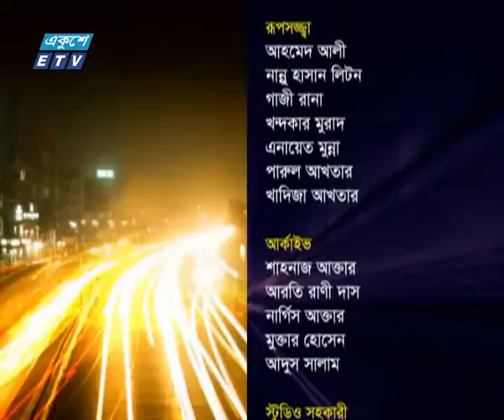একুশের রাত, ২৩ মে ২০১৮ | (ওমর ফারুক-মহাসচিব, বিএফইউজে।)ETV Talk Show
অনুষ্ঠান: একুশের রাত
উপস্থাপক: সাজেদ রুমেল
আলোচক: ওমর ফারুক-মহাসচিব, বিএফইউজে।
আরিফ জেবতিক-ব্লগ লেখক।
অধ্যাপক ড. আ আ ম স আরেফিন সিদ্দিক- সাবেক উপাচার্য, ঢাকা বিশ্ববিদ্যালয়